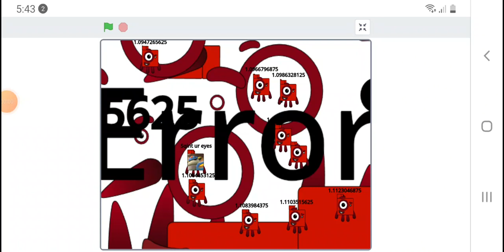NBB 1024ths 113-114